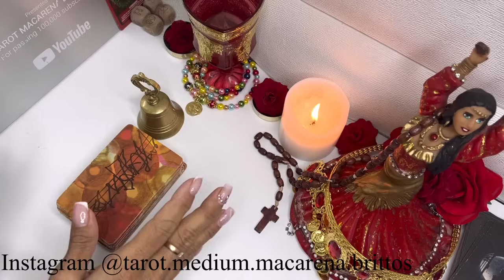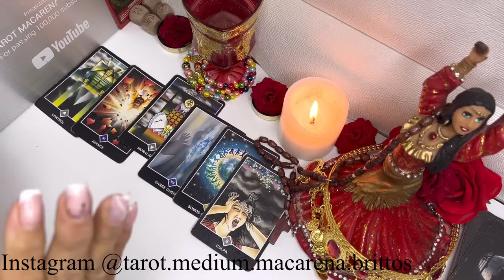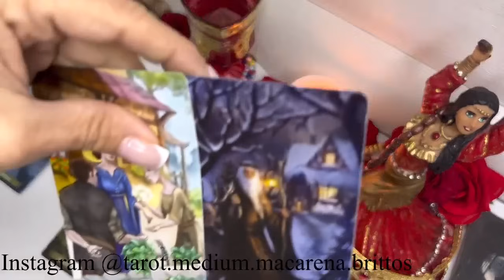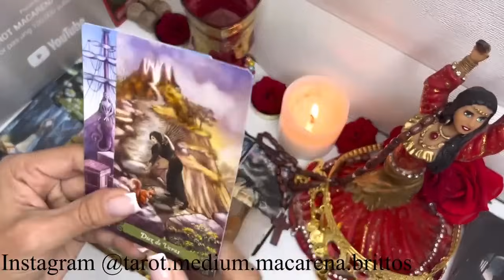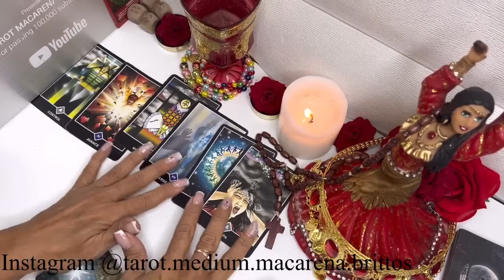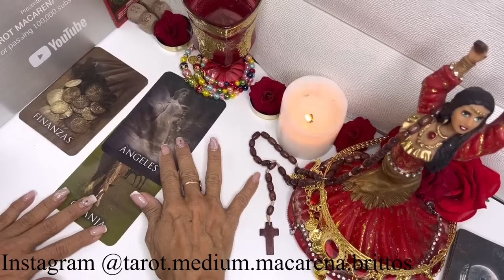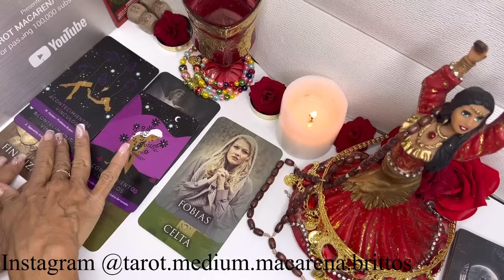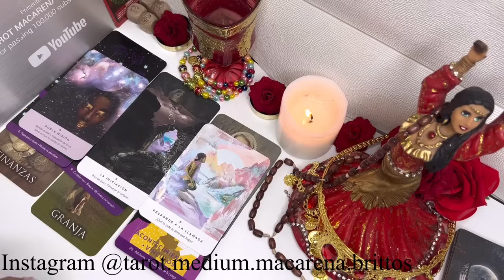PISCIS🔴 OCURRIRÁ EN MENOS DE 4 HORAS! QUEDARÁS ESTUPEFACTO CON ESTA REVELACIÓN !🔴